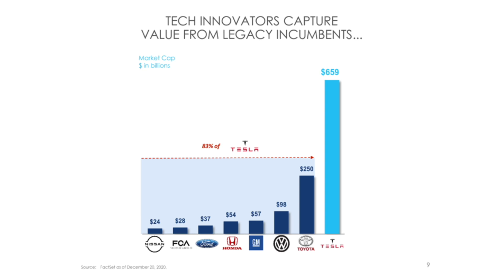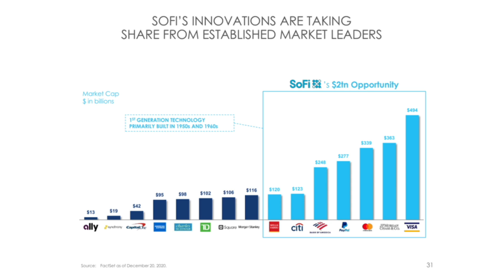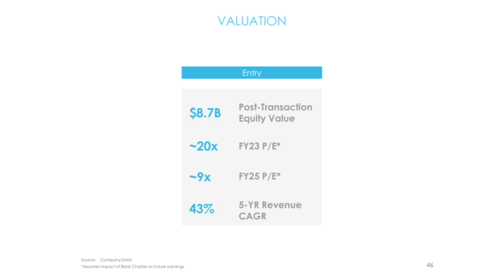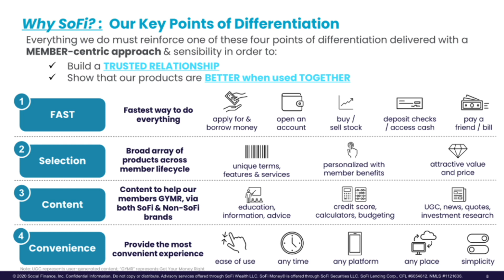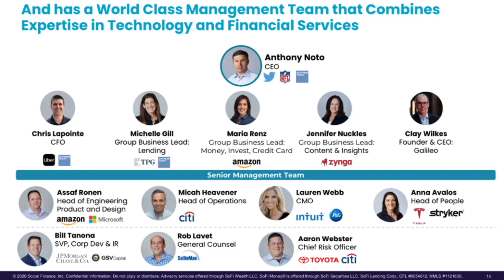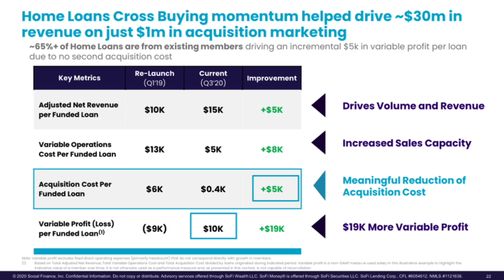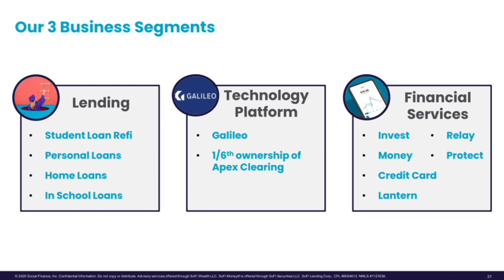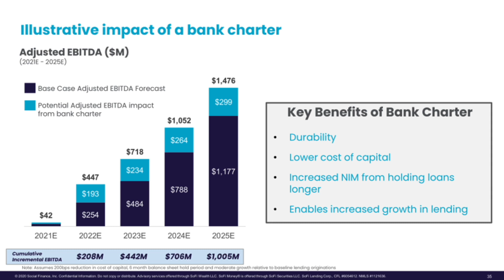Chamath Palihapatiya Presentation On IPOE Merger With SOFI potential for a winner-take-most outcome.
Social Capital Hedosophia Holdings Corp. V (IPOE): Chamath Palihapatiya Presentation On IPOE Merger With SOFI incredible company in banking and fintech that has the potential for a winner-take-most outcome.